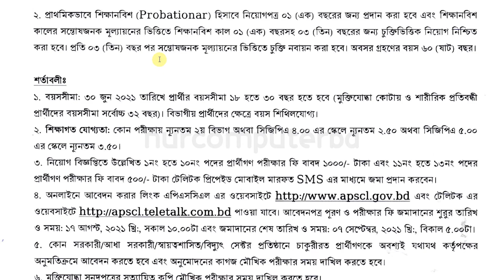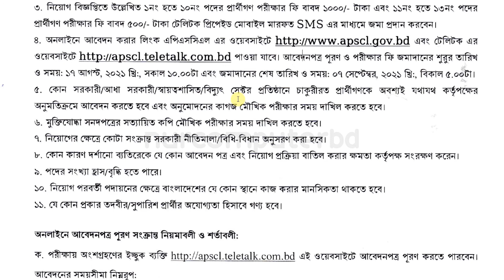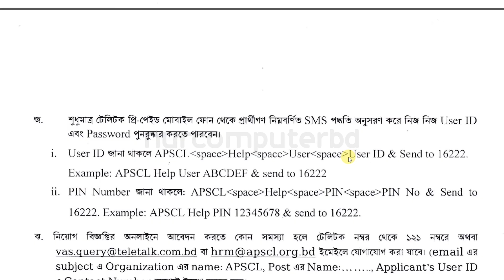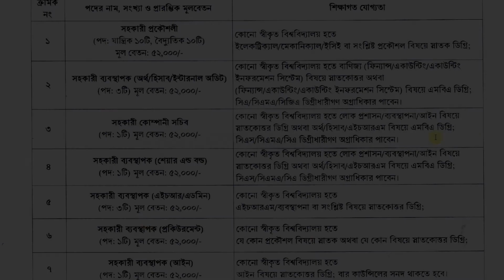Ashuganj Power Station Company Job Circular | আশুগঞ্জ পাওয়ার স্টেশন কোম্পানী লিঃ | All jobs Teletalk